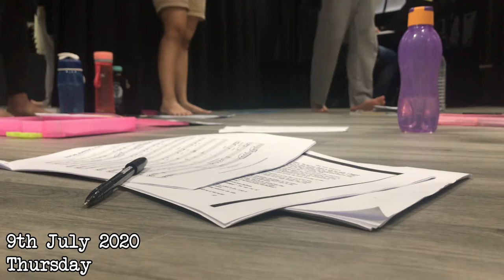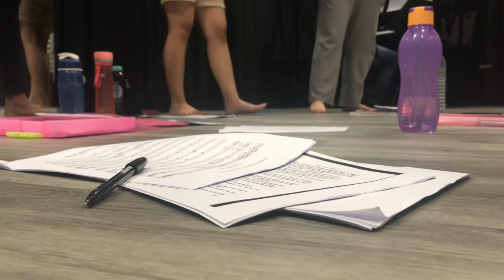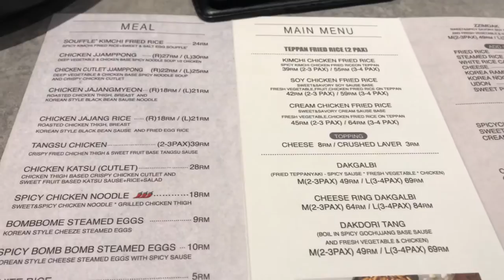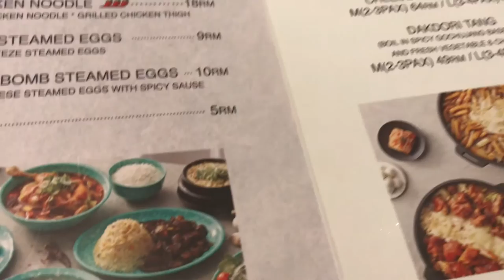SAMYANG CARBONARA MUKBANG 🍜, AUTHENTIC KOREAN FOOD TRIP (JJAMPONG&TANGSUYUK) [VLOG 9] |ZOEYWONGHAPPY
snapchat ♥︎ @zoeywonghappy
pinterest ♥︎ follow me for more AESTHETIC GOODIESS

HEY ZO SQUAD! it's sunday - which means its time for ANOTHER SUNDAY VLOG ✨ this vlog is all about eating and cooking my favorite kind of food which is KOREAN CUISINE!!! i don't know about you guys but honestly i'm just meh about kpop and kdramas (just a personal preference) but when it comes to korean foood holy shet im down for it!! tell me what's your FAV KOREAN FOOD ♥︎ leave them down in the C O M M E N T S below 😍

*if you see this comment "tangsuyuk"*

THANK YOU SO MUCH FOR TAKING TIME TO WATCH MY VIDEO :")) I REALLY APPRECIATE IT

xoxo,
zo 💕

Tommpabeats - Far Away
Tommpabeats - Being In Love With U
Joakim Karud - Canal
Joakim Karud - Canal

 🌸 GOAL: 200 🌸

I’m 18 as of 2020 ❤️

♡ what do you plan to pursue in the future? ♡
performing arts - musical theatre in New York!